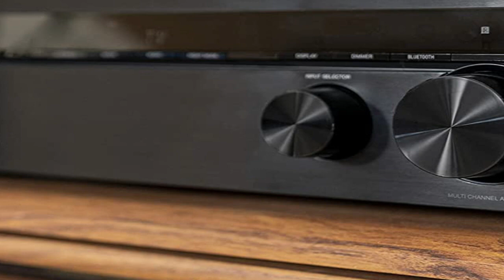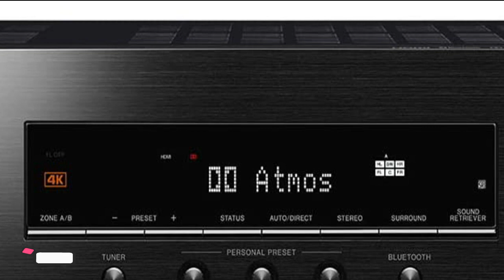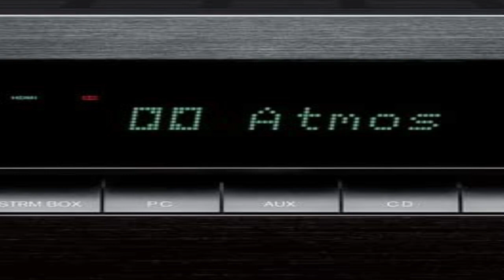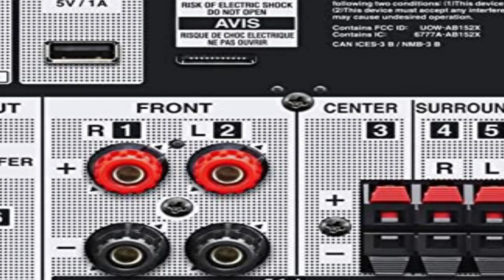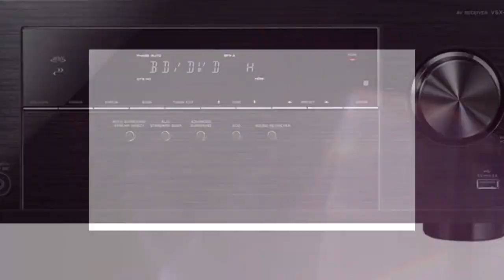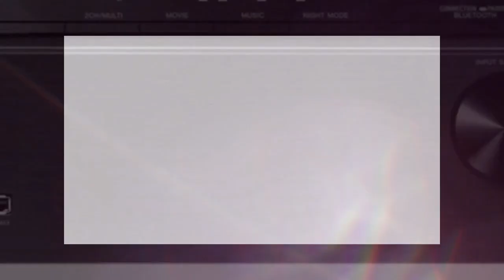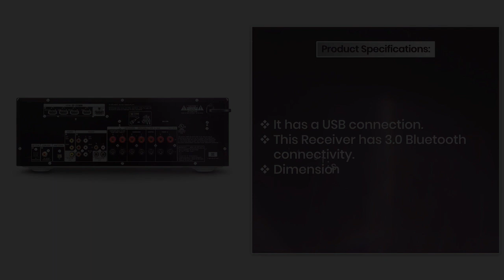Best AV Receiver With Dolby Atmos 2023 - Top 10 AV Receiver With Dolby Atmos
AV Receiver With Dolby Atmos
Quality Products For You

An AV receiver with Dolby Atmos is a device that allows you to enjoy a cinematic surround sound experience in your home theater setup. Dolby Atmos is an advanced audio technology that adds height channels to the traditional 5.1 or 7.1 surround sound setup, creating a more immersive and three-dimensional sound experience. When choosing an AV receiver with Dolby Atmos, there are several factors to consider:

Number of channels: Dolby Atmos can support up to 34 speakers, but most home theater setups use 5.1.2, 7.1.2, or 7.1.4 configurations. Choose an AV receiver that supports the number of channels you need for your setup.

Power: Look for an AV receiver with enough power to drive your speakers and produce clear, powerful sound. The power output is measured in watts per channel, so make sure the receiver has enough power to meet your needs.

Connectivity: Look for an AV receiver with multiple inputs and outputs, including HDMI, optical, and coaxial connections. This will allow you to connect all your devices, such as Blu-ray players, game consoles, and streaming devices, to the receiver.

Features: Look for additional features that enhance the sound quality, such as advanced room calibration, advanced digital signal processing, and support for high-resolution audio formats.

Brand and reputation: Look for a reputable brand with a good track record for quality and performance, such as Denon, Yamaha, or Onkyo.

Some popular AV receivers with Dolby Atmos include the Denon AVR-X3700H, the Yamaha RX-A1080, and the Onkyo TX-NR696. These receivers offer multiple channels, powerful performance, and advanced features to deliver a superior audio experience in your home theater setup.

In this video, we’ll be comparing the top products that are designed for different kinds of users.
We will take into account performance and features so you can decide which is best for you.All the products on
our list were selected based on their own inherent strengths and features.
which are all great options if you’re in the market for a products

We're your chum coming door, specialized in tech and contrivance reviews.
Our channel is a step towards bringing the top and stylish products that you encounter in your diurnal life,
and our thing is to save your time and money. We cover a wide range of tech products,from electronics to wearable devices.